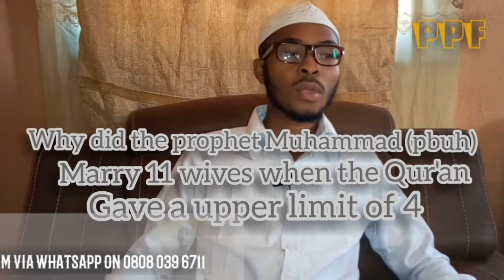why did Muhammad (pbuh) marry 11 wives when the Qur'an Approves only 4 || Khidr Ibrahim S1E3